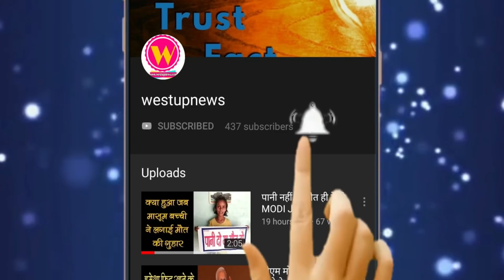एटा में तैनात महिला और पुरुष सिपाही का वीडियो वायरल